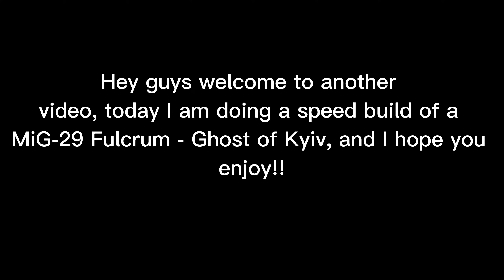MiG - 29 Fulcrum - Ghost of Kyiv Speed Build (READ DESC)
This is a speed build of the MiG - 29 Fulcrum - Ghost of Kyiv, the Ghost of Kyiv is a Ukrainian who piloted the MiG - 29 and took down not one, not two, but 6 RUSSIAN FIGHTER JETS!! @namnamch.1355 for the rocket pod and thrust vectoring guide I TRIED to use but couldn't get it to work correctly. Hope you enjoy!!